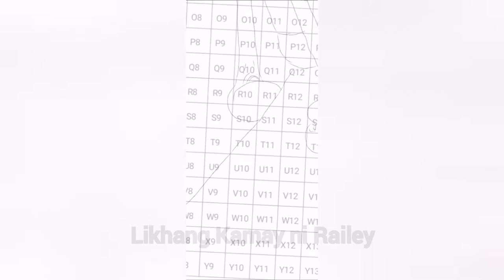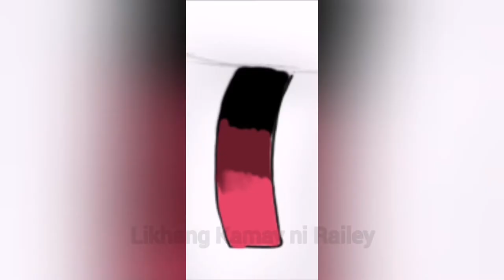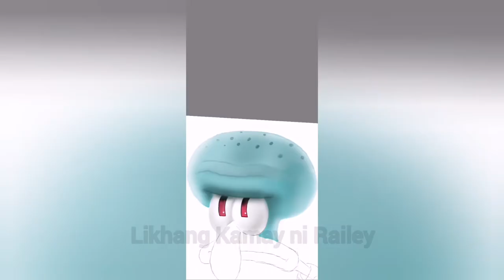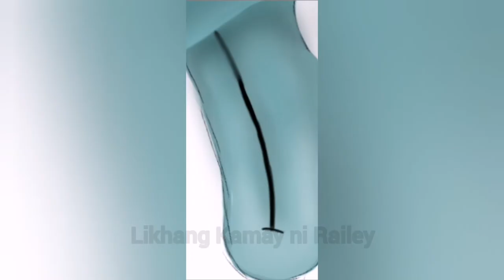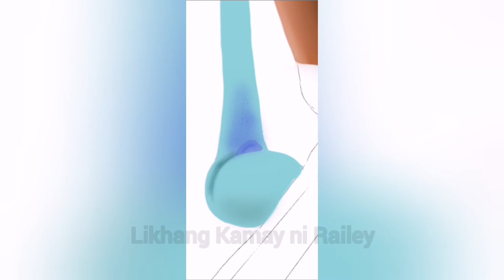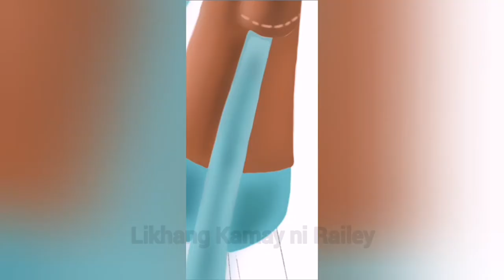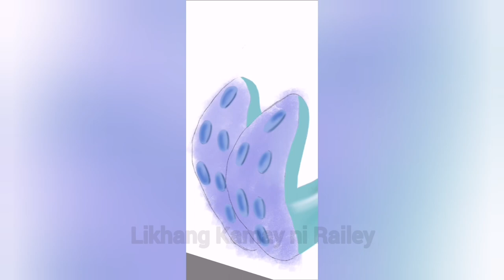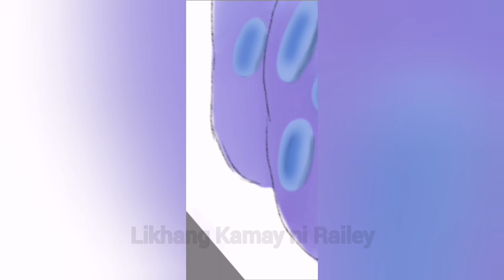Squidward Tentacles - Digital Art | Railey's HandCreations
Squidward Tentacles is a fictional cartoon character voiced by Rodger Bumpass. The character (Squidward) created by Stephen Hillenburg. Squidward is described as a bitter and grumpy. He lives in moai between SpongeBob's pineapple and Patrick's rock. Squidward is annoyed by his neighbours of their laughter. Squidward has a career as a musician or painter.